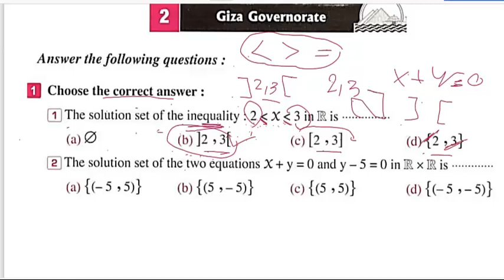2..حل اختبار الجبر الثانى الجيزه 24 ماث ثالث اعدادى حلول المحافظات